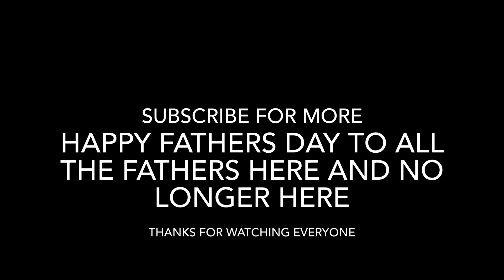Happy Father’s Day everyone - Butterfly fly away Cover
Today is Father’s Day around the world, this song for all the dads, fathers, step dads, fathers who have lost children, children who have lost fathers. Anyone.

I hope you enjoy this video it was one of my favourites when I was younger